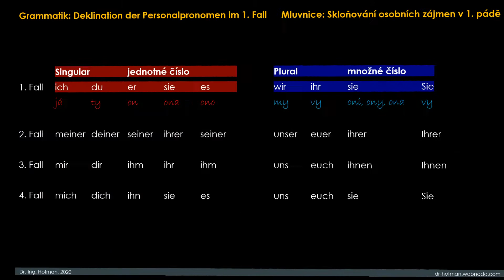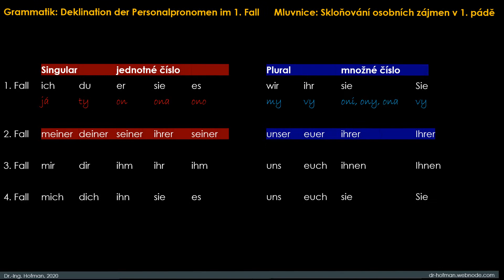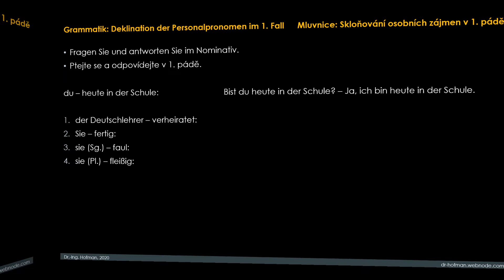Deutsch 002 Grammatik Deklination der Personalpronomen im 1. Fall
Deutsch, Grammatik, Deklination der Personalpronomen im 1. Fall, němčina, mluvnice, skloňování osobních zájmen v 1. pádu